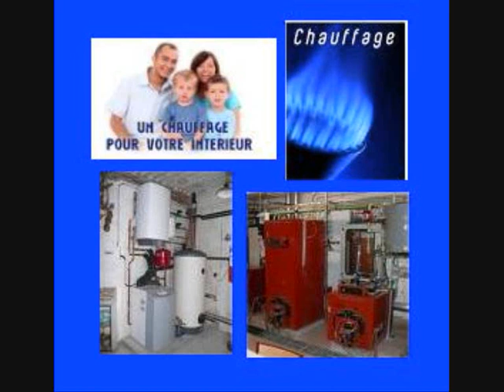vitrier BAULNE 01.77.62.88.30 Calfeutrage Fenetre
Vitrier BAULNE 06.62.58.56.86 - Chassis double vitrage  BAULNE 91590 | Isolation double vitrage  BAULNE 91590 | Pose Fenetre double vitrage  BAULNE 91590 | Verre double vitrage  BAULNE 91590 | Fenetre sur Mesure Meaux 77100 BAULNE 91590 | Verre double vitrage  BAULNE 91590 | Installateur Bohle BAULNE 91590 | Volet Fenêtre  BAULNE 91590 | Remplacement Vitrine  BAULNE 91590 | Cout Fenetre PVC  BAULNE 91590 | Dépanneur Bubendorff BAULNE 91590 | Dépanneur Aurys |Vitrage Thermique  BAULNE 91590 | Monteur Bubendorff BAULNE 91590 | Devis Isolation  BAULNE 91590